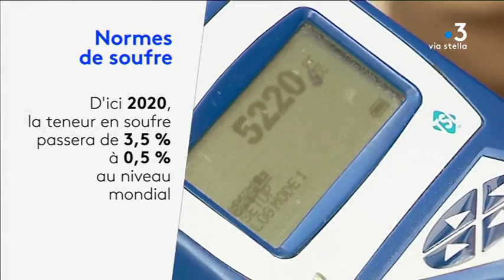Environnement : l’appel du maire d’Ajaccio pour lutter contre la pollution des navires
L'appel de Laurent Marcangeli changera-t-il la donne en termes de pollution des navires dans le golfe d’Ajaccio ? Le 18 juillet, via un courrier, il réclamait une table ronde sur le sujet dès la rentrée. Une urgence martelée aussi par les associations de défense de l'environnement.

Intervenants - Laurent Marcangeli, maire d'Ajaccio.
Equipe - Laura Brunet ; Jennifer Cappai ; Rosanne Morere-Cesari.